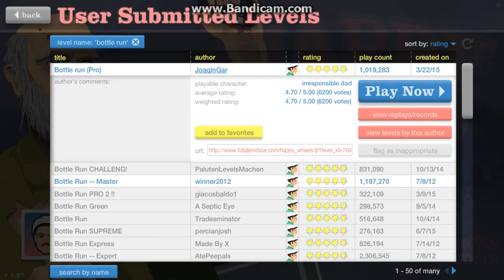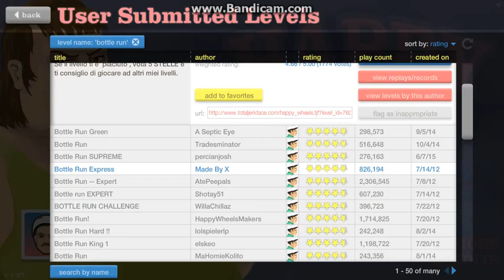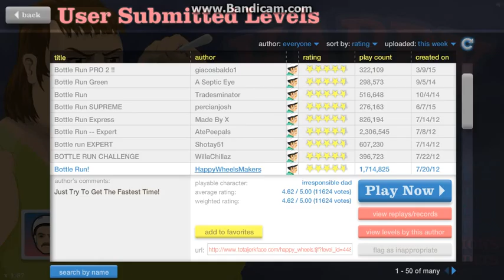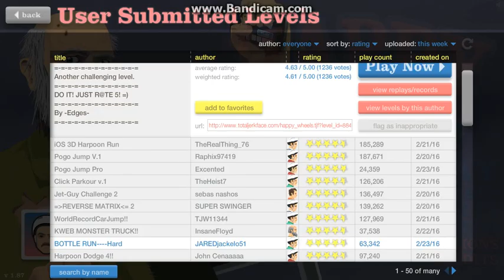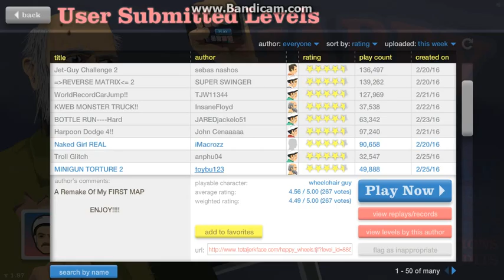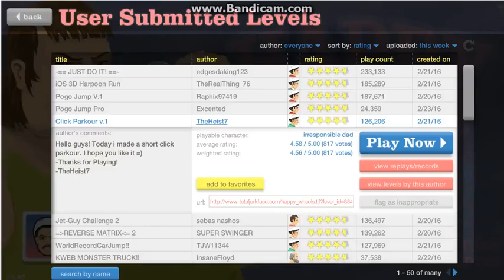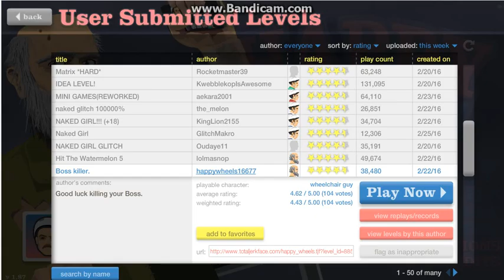Happy Wheels-I'm the master of bottle run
Watch as I try to become the master at bottle run, hope you enjoy and if you do please give me a big thumb up and subscribe also tell me if you want me to play more of Happy Wheels!!!